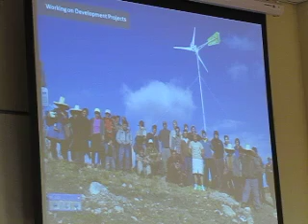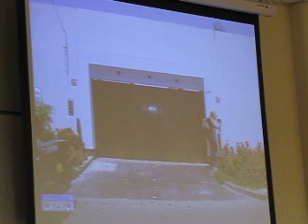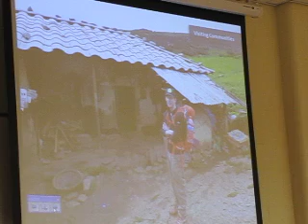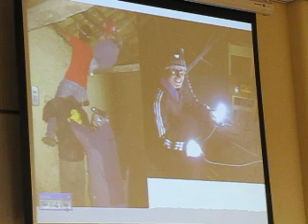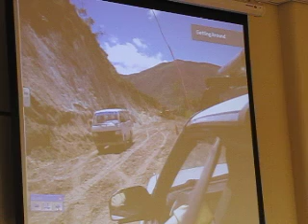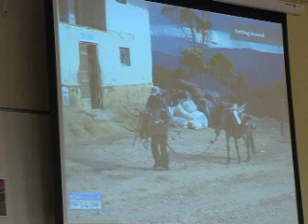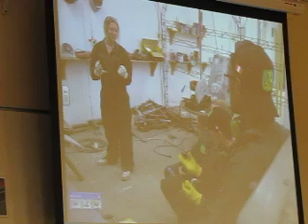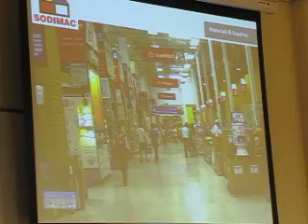Wind Empowerment: James Low on turbines for rural electrification (5 of 6)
James Low discusses how the projects work